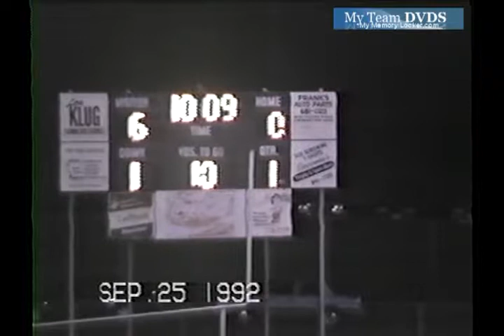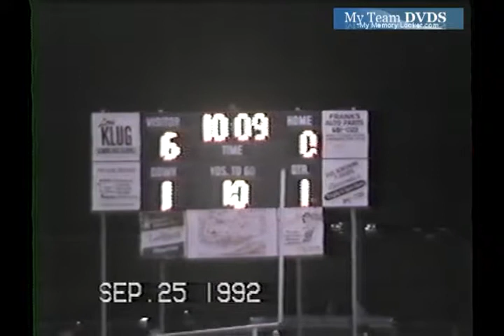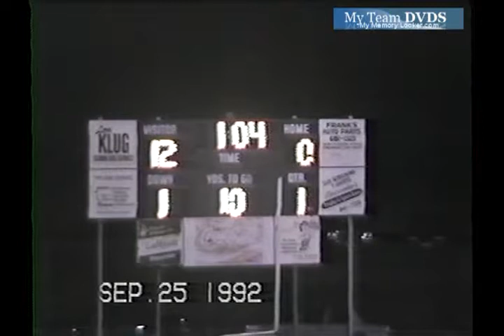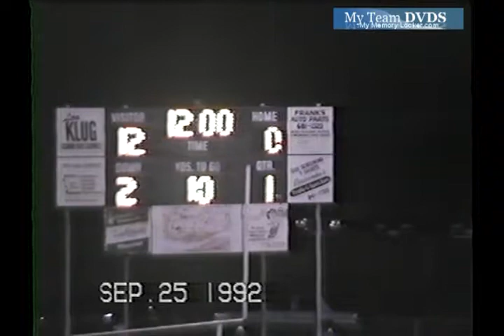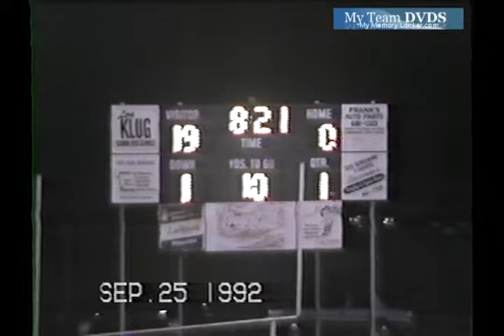up V2671 OH Lasalle unk Aiken unk 1992 fb 00